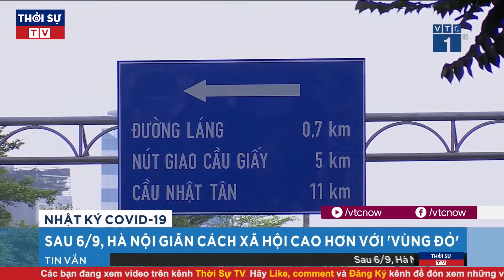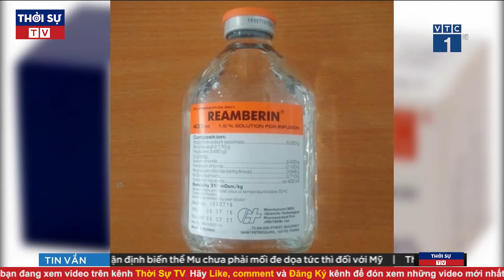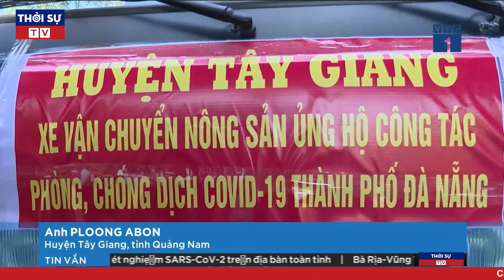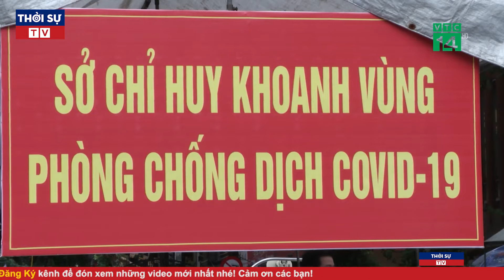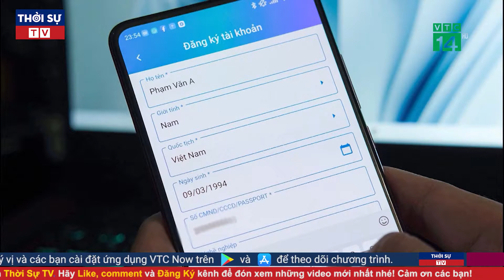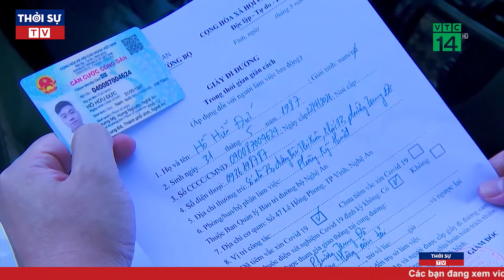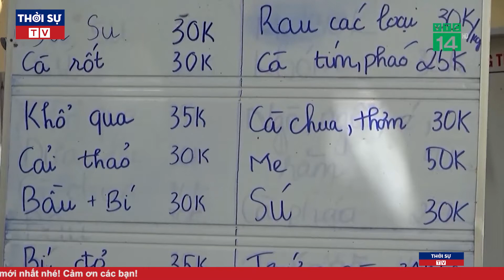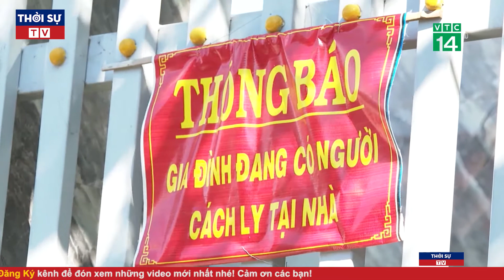Thời Sự Việt Nam Mới Nhất Trưa 3/9/2021 | Tin Tức 24h Nóng Nhất Hôm Nay | Tin Tức Covid-19 Mới Nhất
☞ Tiếp sóng các chương trình truyền hình trực tiếp, chương trình thời sự và nội dung có trên các kênh chương trình của Đài Truyền hình Kỹ thuật số VTC.

▶ Theo dõi những nội dung mới và hấp dẫn nhất:
☞ Thời sự Việt Nam mới nhất:
☞ Thời sự Quốc tế mới nhất:
☞ Tin Quốc tế mới nhất:
☞ Tin tức 24h mới nhất:

© Bản quyền thuộc về Đài Truyền hình Kỹ thuật số VTC